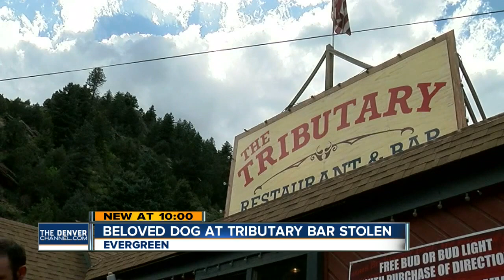Dog Stolen from Evergreen restaurant